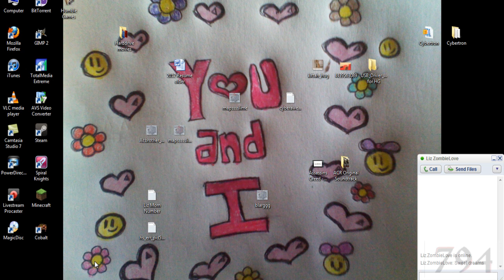Minecraft with Liz! - Episode 22: D-d-diamonds!?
We finally found some... Watch episode 22 of littleman794 and LilMissZombie's wandering adventures!